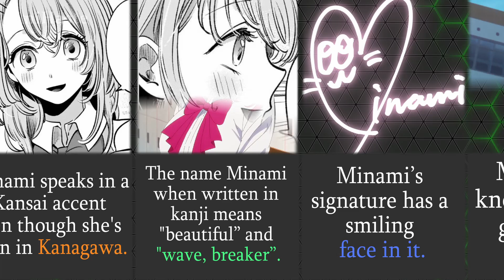FASCINATING FACTS ABOUT MINAMI KOTOBUKI FROM OSHI NO KO THAT YOU SHOULD KNOW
This video shows the Facts and Trivia about Minami Kotobuki from Oshi no Ko. Minami Kotobuki is a supporting character from Oshi no Ko Series.

【推しの子】
My Star,

The video explains Minami Kotobuki's personality and facts.

This video might also answer questions like who is Minami Kotobuki of Oshi no Ko, etc.

Thanks Again!